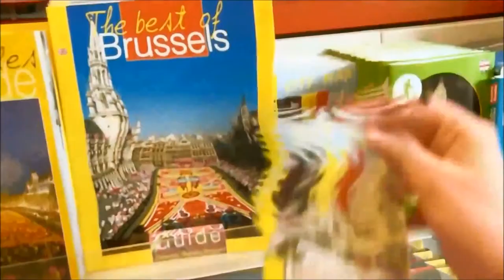Simulation d'une DMLA par Atol mon opticien Istres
Comment voit-on quand on a une DMLA. Cette vidéo a pour but de faire comprendre à l'entourage d'une personne atteinte de DMLA ce qu'elle vit au quotidien et de mieux comprendre pourquoi elle dit qu'elle ne voit pas alors que quelques fois vous avez la sensation qu'elle voit.
Toutes les semaines une nouvelle vidéo faite par un opticien diplômé.

Les thèmes sont variés mais en rapport avec l'optique et la santé.

Opticien diplômé depuis 20 ans, installé à Istres dans le magasin Atol mon opticien Istres.

La santé visuelle, des conseils sur l'achat de vos lunettes et de vos verres correcteurs, les yeux, la vision et l'optique en règle générale.

Visitez mon site web où vous retrouverez des articles complets destinés à l'information du grand public.

Je répondrais à tous les commentaires, à toutes les questions, posez les en commentaire, aimez les vidéos qui vous plaisent, abonnez-vous et surtout partagez sur les réseaux sociaux afin de montrer votre soutient si le contenu vous plaît ou pourrait plaire à un ami ou une connaissance.